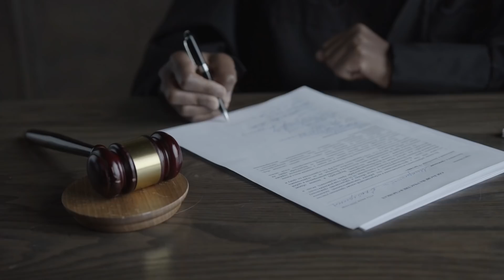ISPLIVALI DETALJI: Ko ima veće šanse da pobedi - Džoni ili Amber?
ISPLIVALI NOVI DETALJI: Ko ima veće šanse da pobedi - Džoni ili Amber?